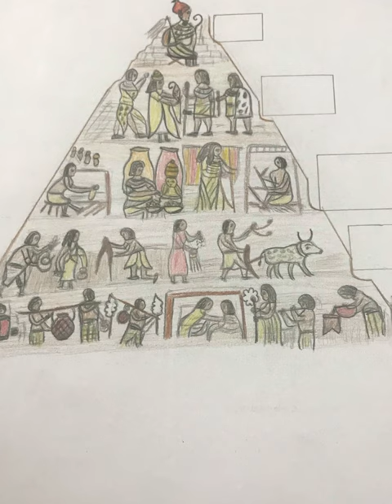আমার ছেলের স্কুলের কিছু কাজ,MashaAllah❤️❤️